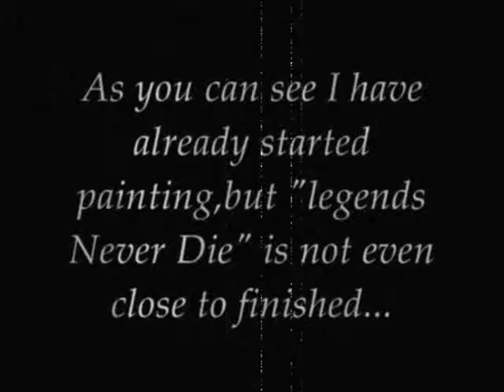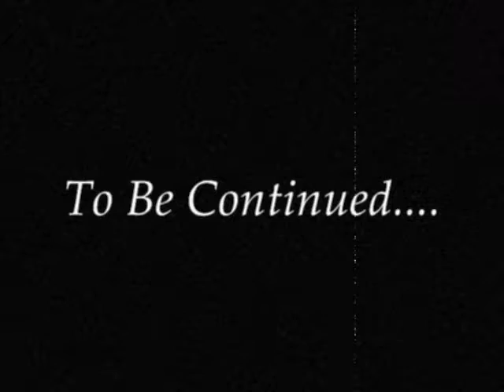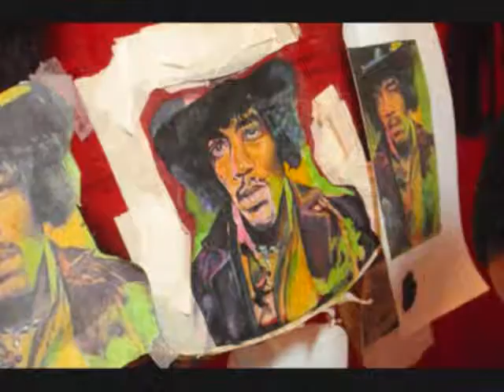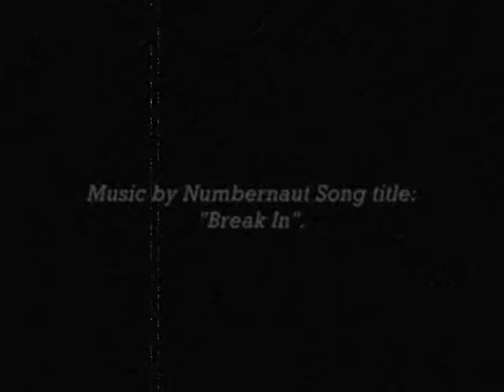Jimi Hendrix Painting